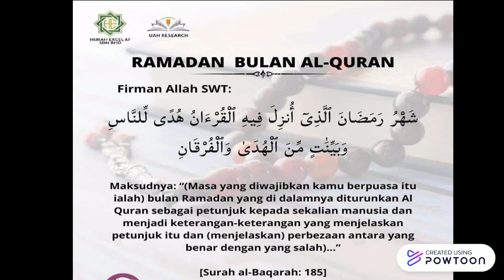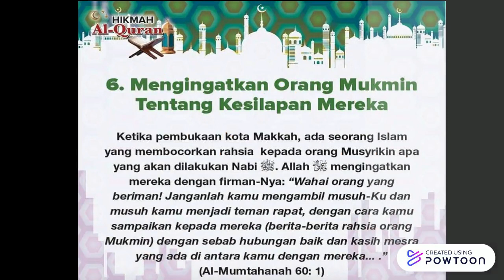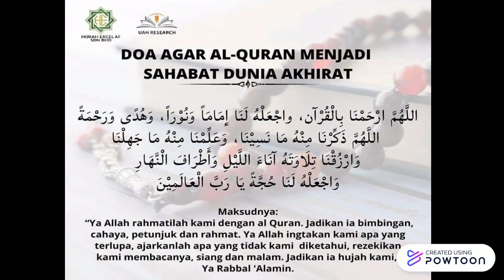PAMERAN BERTEMA PSS SEMPENA NUZUL AL-QURAN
DISEDIAKAN OLEH:
PN RASHIDAH BT AHMAD
GURU PERPUSTAKAAN DAN MEDIA
SK PADANG JAWA